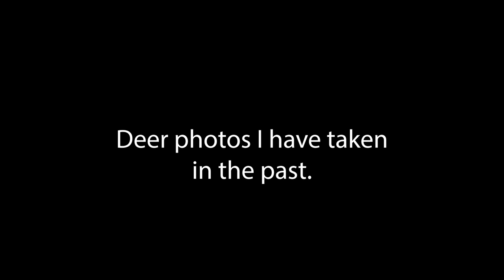Getting Photos of Deer Wildlife Photography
equipment
Main camera Canon 6d
Lens Canon 24-105mm EF F4 L IS USM
Tripod Slik PRO 500DX
Lowepro Protactic 450 AW II

vlogging equipment

Lens Canon15-45mm Image stabilizer
Gorilla pod with ball head